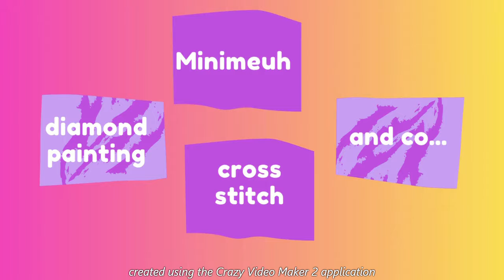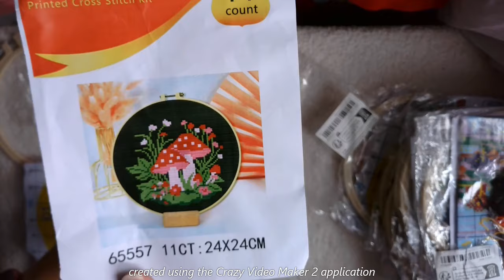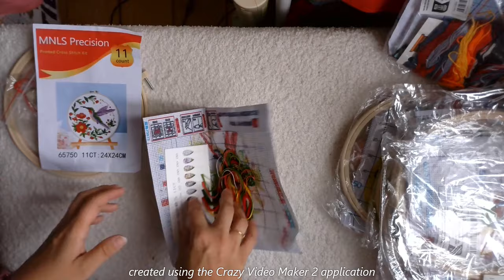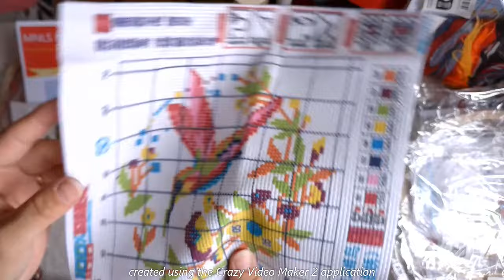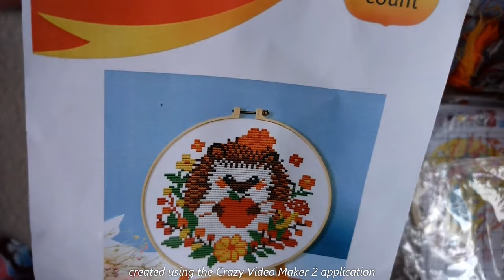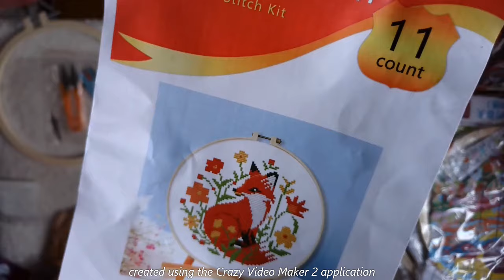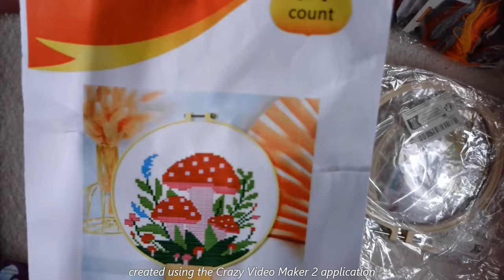TEMU 15 7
s